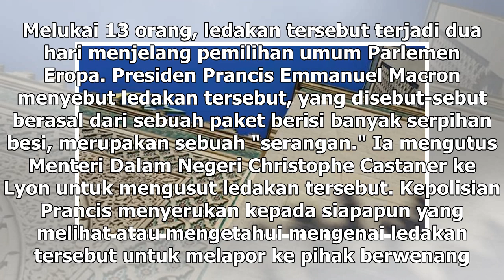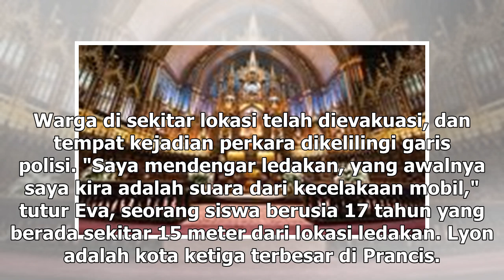Suara Media | Ledakan Guncang Lyon Prancis, 13 Orang Terluka